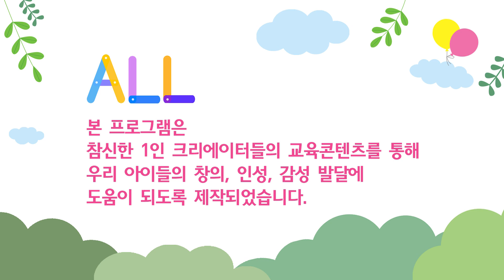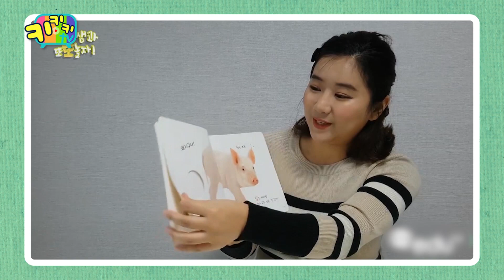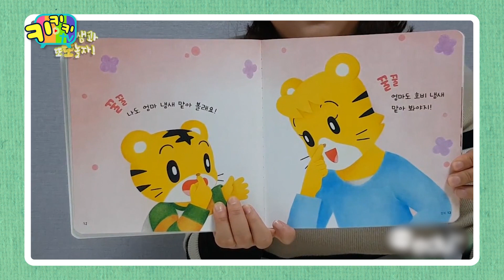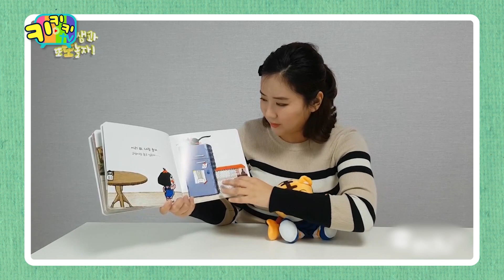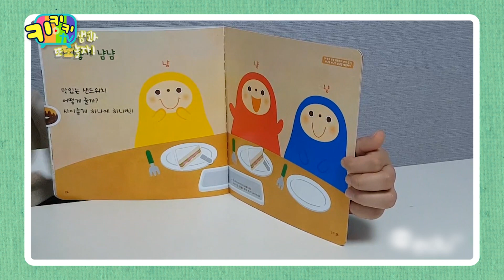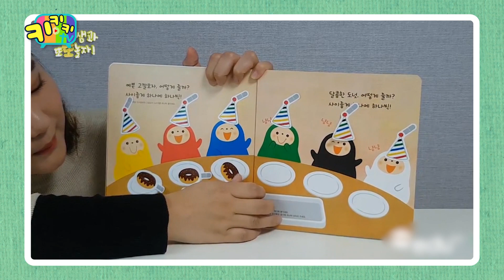키키키TV 65회 | 아이챌린지 월령프로그램 22M '호비랑 화장실 가자'_또또쌤과 또또놀자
1인 크리에이터 교육콘텐츠로 제작된 프로그램으로

* KT올레TV : CH 159
* SK Btv : CH 205
* LG U+TV : CH 165

* 매주 월~금  / 오전 8:00, 오후 4:25